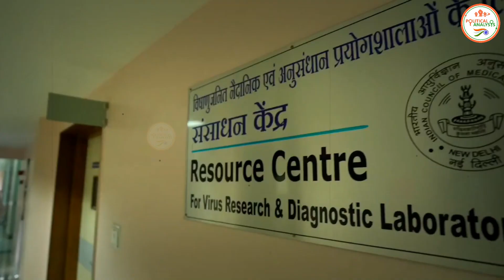दुनिया भर में सामने आ रहे कोरोना मामलो में भारत अब आगे, बना कोरोना का केंद्र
The Political Analsysi : - दुनिया भर में सामने आ रहे कोरोना मामलो में भारत अब आगे, बना कोरोना का केंद्र